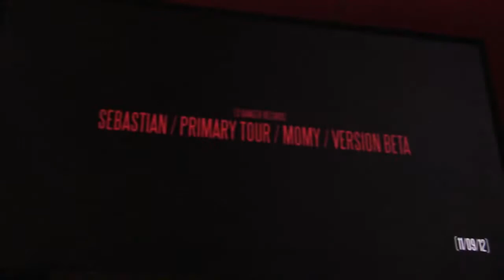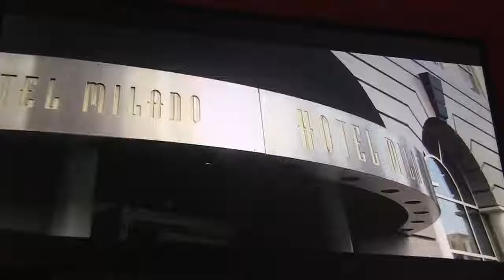SebastiAn Primary Tour 2012 documentary - 4 minutes of unreleased footage (off-screen)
"Hello everyone, even with time you are still send me many emails for to know if one day the documentary about SebastiAn could still go out. Already, thank you for that but I can only answer you with a negative eternal.
You ask me often if I can show you more and again unfortunately I can not do a great things for this. Many elements concern some exclusive tracks never release before. The presence of other artists and all kinds of other reasons does not allow me to release things of my hard drives.
I know how this one hour would been cool, intense and unique in many ways but on a one side with the time it would be no sense to release a documentary on the "Primary Tour" concluded already 4 years now. But I still keep all archive and perhaps one day some images come out for another documentary by a another director.
So today I can just show you for a last time a short video from my editing screens. It’s still a set of tests and first ideas edited at the time in collaboration with Xavier Magot the creator behind the universe of "Primary Tour" All the best, Jonathan Dailler."